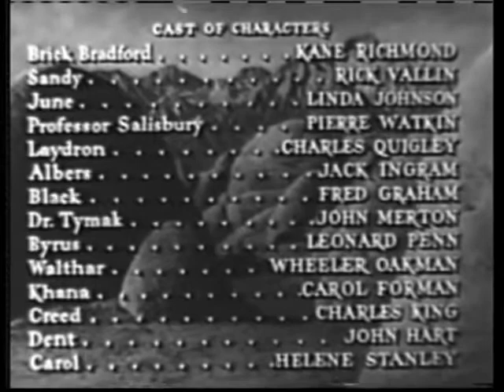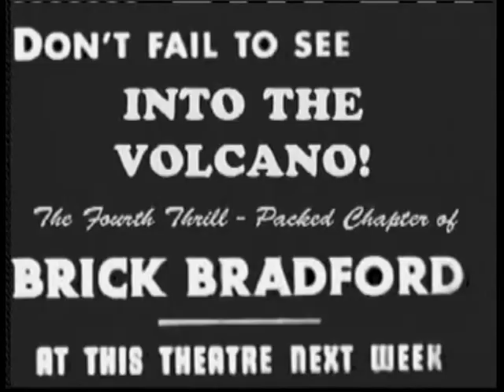BRICK BRADFORD (1947) - Episode 3 of 15 - Prisoners of the Moon